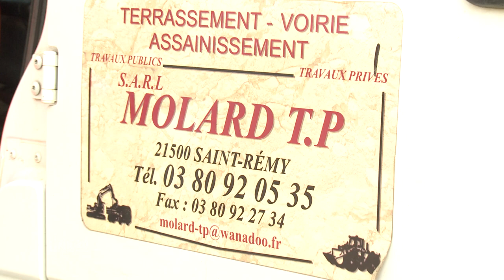MOLARD TP : Entreprise de travaux publics à Saint Rémy 21